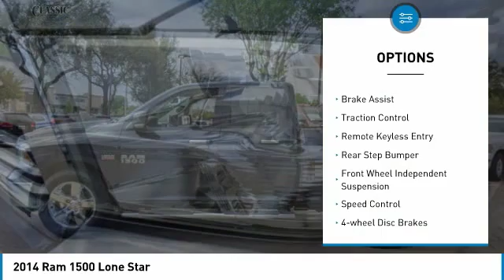2014 Ram 1500 Arlington TX, Fort Worth TX, Dallas TX, Irving TX Grand prairie TX KG653033AA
2014 Ram 1500 Lone Star

1111 I-20 East Frontage Rd

Recent Arrival! Clean CARFAX. True Blue 2014 Ram 1500 Lone Star RWD 8-Speed Automatic HEMI 5.7L V8 Multi Displacement VVT Drive on over and get acquainted with our new Chrysler Jeep Dodge Ram Fiat Dealership serving Fort Worth, Dallas, Plano, White Settlement, Weatherford, Hurst, Arlington, and Benbrook. 15/22 City/Highway MPG